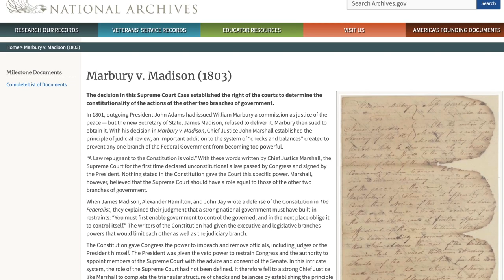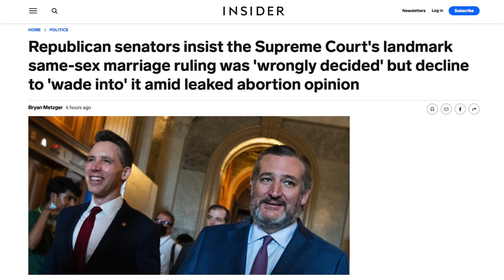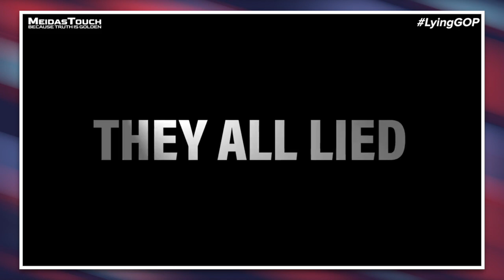Ben Shapiro Says Supreme Court Should Ban Gay Marriages, But Claims They Won't